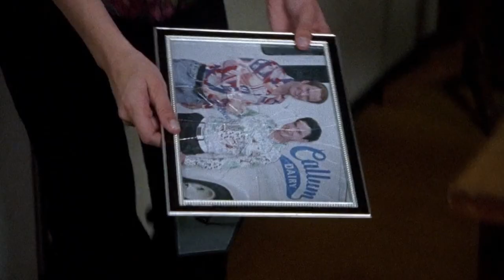COW BELLES is the Best Dairy Themed DCOM | Reel Talk #18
Today we watch Cow Belles, a story of betrayal, a lumber jack and lots of Banjos.

We are continuing to rank all of the Disney Channel Original Movies (DCOMS).